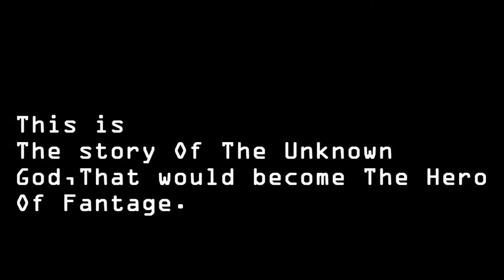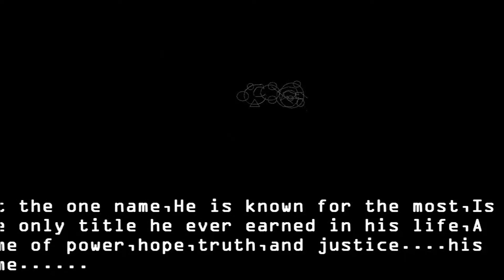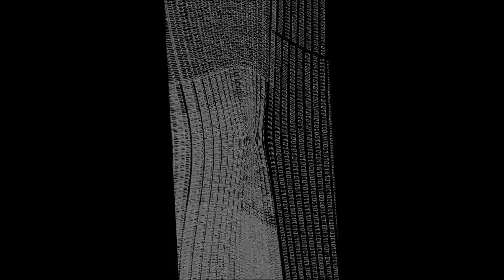Fantage The Movie:Rise Of Justvodun Part 1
Part 1 Of The Fantage Movie:
*Witness The Beginning Of Fantage,and a hero who solemly protected it.From The Galactic War to The End Of Time,This is one fantage movie you don't wanna miss!